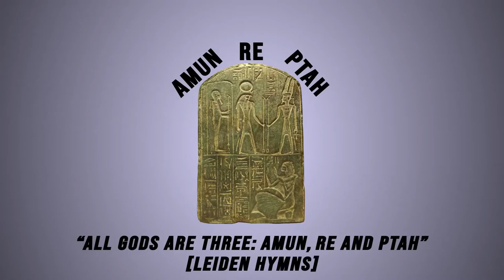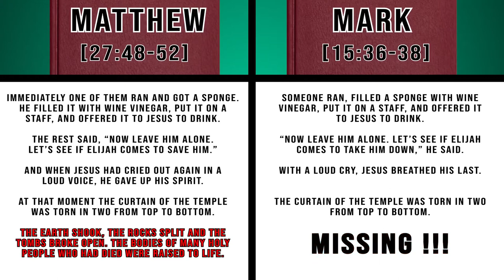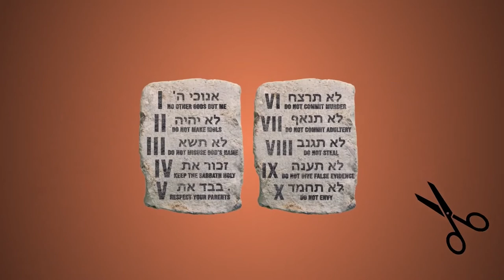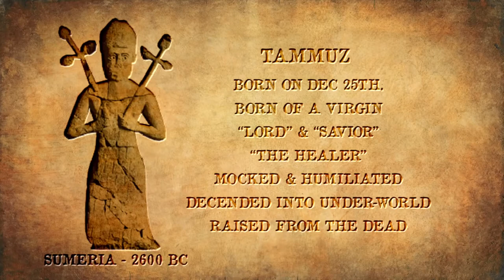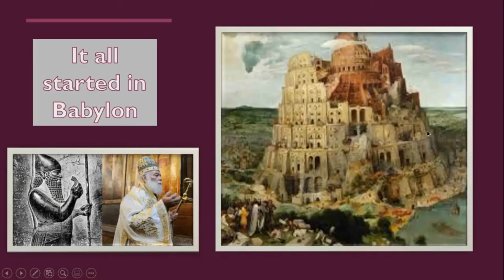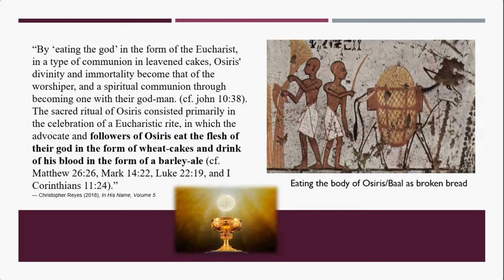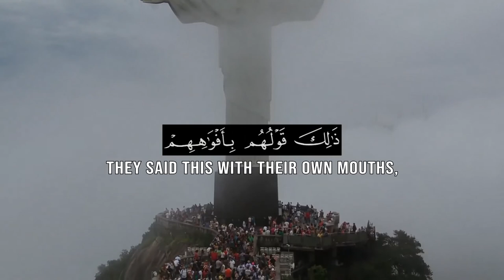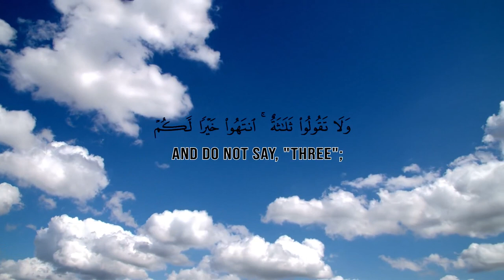Christianity is Pagan | Documentary | Part 1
"And they say: God has begotten a son. Glory be to Him
(Exalted be He above all that they associate with Him).
Nay, to Him belongs all that is in the heavens and on earth, and all surrender with obedience (in worship) to Him."
(Qur'an 2:116)